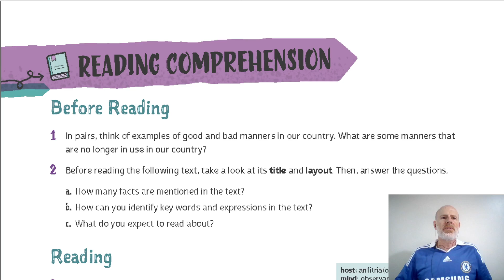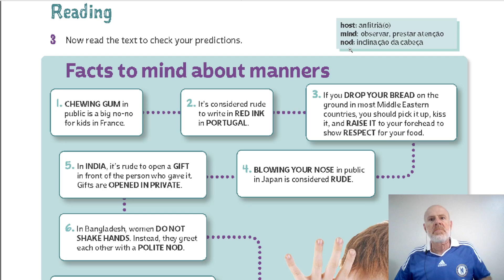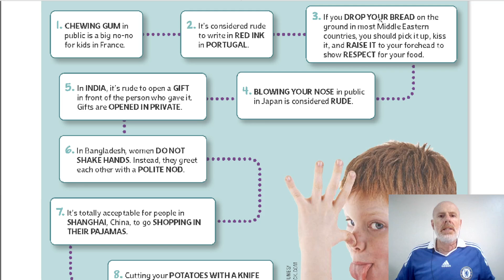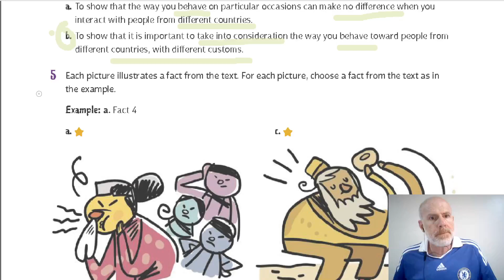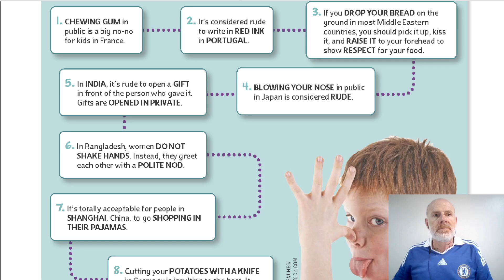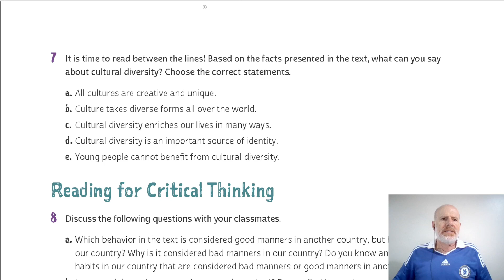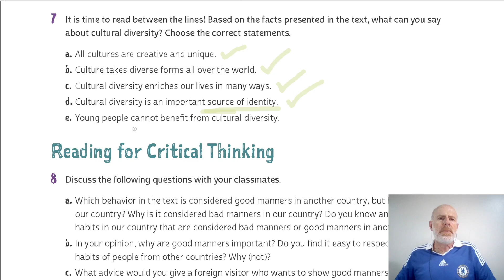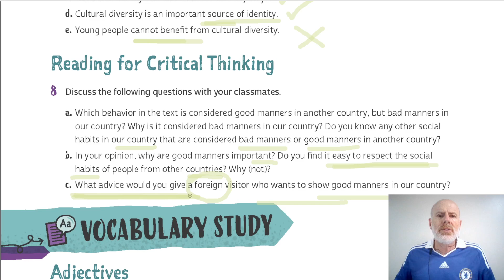Manners - Reading Comprehension - WAYS - English for Life 8 - Unit 6 - pages 106-109 | Xink Ensina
🌍 Boas e Más Maneiras ao Redor do Mundo: O Que Fazer e O Que Evitar! 🌍

Você sabia que algo considerado educado em um país pode ser visto como rude em outro? 🤔 Neste vídeo, vamos explorar 8 fatos curiosos sobre boas maneiras e costumes culturais ao redor do mundo! 🌎

Seja para uma viagem de negócios ou lazer, saber como agir com respeito é essencial. Desde comportamentos à mesa até saudações, este vídeo vai te ajudar a navegar por diferentes normas culturais com tranquilidade! 🛫🌏

✨ O que você vai descobrir:

Gestos surpreendentes que têm significados diferentes em vários países.
O que fazer e o que evitar à mesa ao redor do mundo.
Como cumprimentar corretamente em diferentes culturas.
Junte-se a nós e explore o mundo das boas maneiras, aprendendo o que evitar em alguns países para ser sempre educado e respeitoso. 💼🍽️🤝

🔔 Não se esqueça de curtir, compartilhar e se inscrever para mais dicas sobre etiqueta global e curiosidades culturais!

00:00 Introdução
01:00 Exercise 1 - Before Reading
02:02 Exercise 2 - Estudo do título e layout
03:45 Exercise 3 - Leitura do texto (Reading)
09:18 Exercise 4 - Objetivo principal do texto
11:00 Exercise 5 - Ligar imagens a fatos
14:35 Exercise 6 - Ligar países às recomendações
17:00 Exercise 7 - "Ler" nas entrelinhas
19:35 Exercise 8 - Pensamento crítico sobre a leitura

Wonderful World é o tema da Unidade 6 do livro Ways - English for Life - Livro 8 e este vídeo é baseado na seção "Reading Comprehension" que procura ir além da apresentação inicial do assunto em inglês.

Ways - English for Life - Livro 8 é um livro de Cláudio Franco e Kátia Tavares e publicado pela Editora FTD e usado na rede pública de ensino.